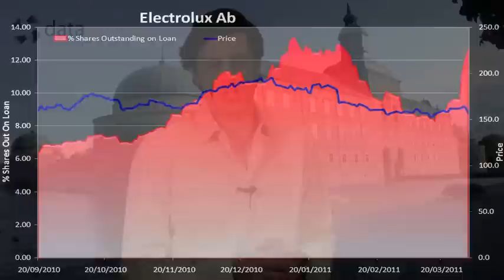DX TV | Sweden -- one of Europe's most lucrative securities l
With most eyes on developments in Portugal, Ireland and Greece we will instead take ;a close-up look at a different European country: Sweden weathered the credit crisis reasonably well, and unlike the UK and Germany it is not facing protests against austerity measures or protest votes in regional elections. We will look at investor sentiment to see positive views about Swedish banks (Swedbank STO:SWEDA, Nordea STO:NDA SEK, Svenska Handelsbanken STO:SHB A) and some isolated short selling in Electrolux (STO:ELUX B), Oriflame Cosmetics (STO:ORI SDB), Melker Schorling (STO:MELK) and Ericsson (STO:ERIC B).